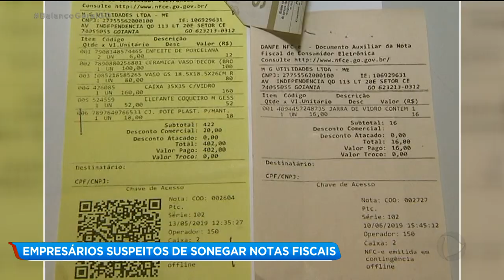EMPRESÁRIOS SUSPEITOS DE SONEGAR NOTAS FISCAIS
Quatro empresários donos de lojas de decoração em Goiânia foram presos por sonegação de impostos. Num prazo de um ano e meio, eles deixaram de declarar cerca de 11 milhões de reais ao cofres públicos.